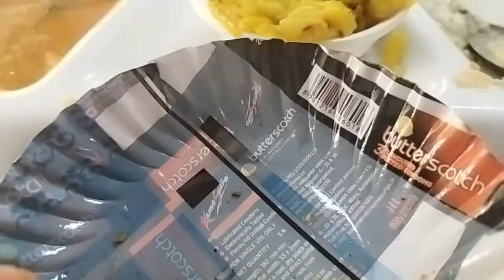bhavans collg (andheri west)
show some love friends 😍